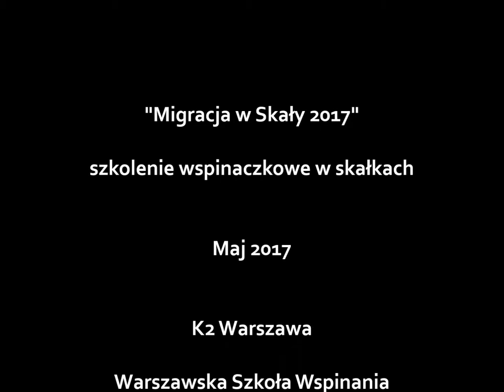Szkolenie w skałkach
Migracja w skały - kurs wspinaczki w skałkach.
Więcej na k2.waw.pl i na fb/K2waw